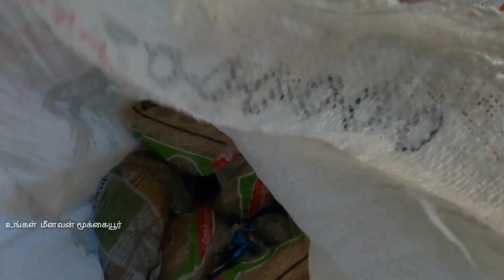கொரோனாவும் விலைவாசியும் / Quarantine | stay safe